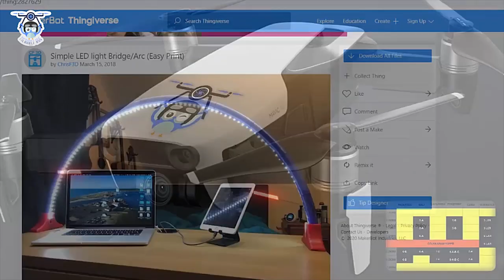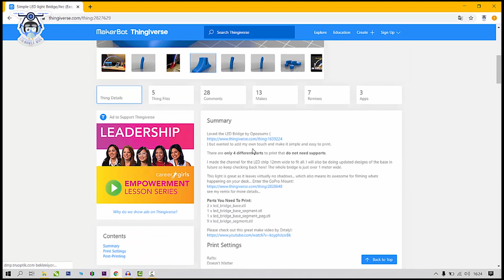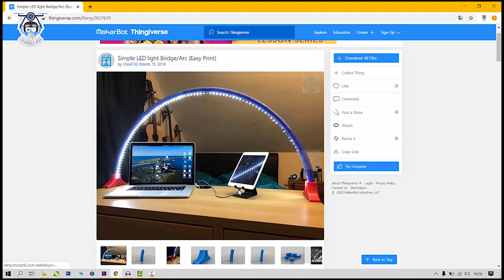Evde Masa Lambası Yapımı - 3 Boyutlu Yazıcı ile Masa Lambası Yapımı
Bu video da linkini aşağıda verdiğim 3D (3 boyutlu ) yazıcı ile bastığım, son zamanlarda çok popüler olan Led Bridge yani  köprü led masa lambasının montaj kısımını anlatağım sizlere.
Videonun bölümleri;
   -- Modelimizi tanıyoruz
   -- Montaj öncesi  hazırlıklar
   -- Montajını yapıyoruz
   -- LED ve elektrik bağlantısı yapımı
   -- Lambamızı TEST ediyoruz.

Umarım faydalı bir video olur, yorumlarınızı ve beğenilerinizi esirgemeyin lütfen.

Xiaomi Viomi V2 Pro 2si 1 arada Robot Süpürge - Süpürme ve Silme - Fiyat Performans Ürünü İnceleme